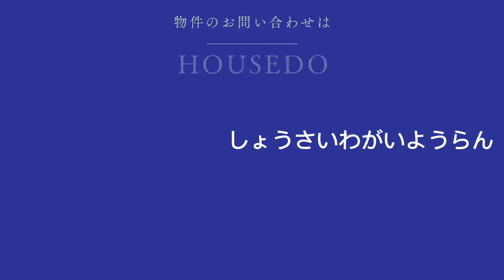4002714★苫小牧市字勇払30-18★駐車5台以上収容可能★全居室収納可能★和室8帖★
★住宅ローンの返済例　お借入金額450万円の場合当初固定金利3年・金利0.7％・お借り入れ期間35年・ボーナス払いなし　月々12,083円のお支払い　※その他諸費用発生致します
★苫小牧東エリア・字勇払にある、土地面積351.54㎡（106.34坪）、建物面積84.24㎡（25.48坪）1972年（昭和47年）8月築 4LDK中古戸建★駐車は敷地内に約5台以上収容可能★玄関フード付き★リビングには灯油暖房が付いていて、日当たり良好★全居室収納付きでその他の収納スペース充実♪★物件の詳細等のお問合せはハウスドゥまで、気軽にいつでもご連絡ください！！※敷地境界にすいて、既在のブロック塀や庭木等の越境がある場合はその越境を解消できない可能性があり、その場合は現状でのお引き渡しとなります。